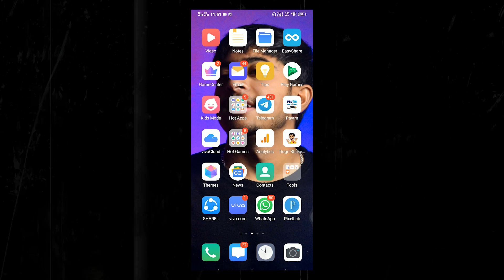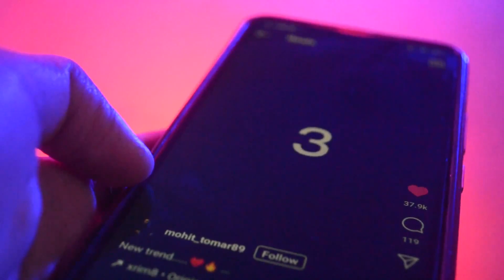Instagram se dusro ki story video kaise download kare with song Download instagram story with music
I will show you how to download other Instagram profile stories

        We make these videos with the intention of educating others in a motivational/inspirational form. We do not own all the material we're posting on this channel. If you are a copyright owner and want your work to be removed from our channel PLEASE contact us via email or leave us a personal message here and we will remove your material right away.*